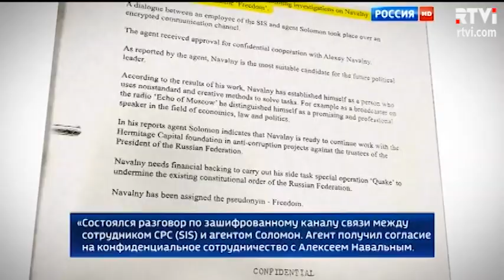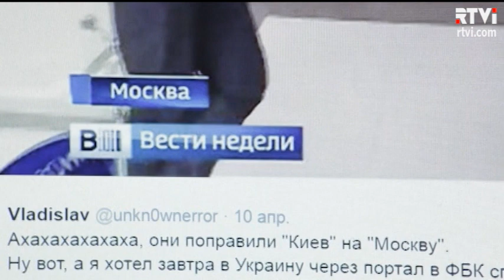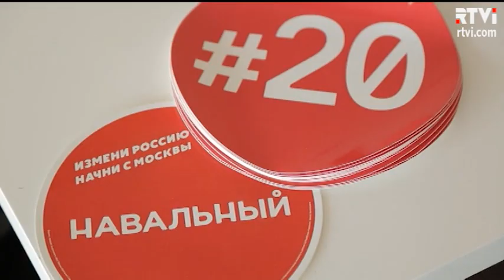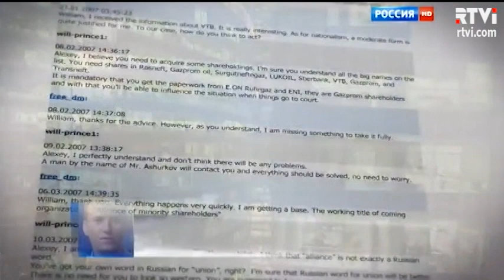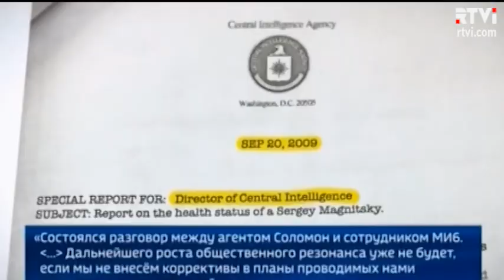Дмитрий Киселев представляет: кино про шпионов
В новом российском боевике-расследовании фигурируют реальные имена и фамилии реальных граждан: лидера оппозиции Алексея Навального и Уильяма Браудера, главы фонда Hermitage Capital. В новом боевике-расследовании фигурируют реальные имена и фамилии реальных граждан: лидера оппозиции Алексея Навального, например. Или вот Уильяма Браудера - главы фонда Hermitage Capital. Но представленные факты, по мнению независимых эксепертов по обе стороны океана, ничего общего с реальностью не имеют. Главные герои фильма, снятого под чутким руководством знаменитого Дмитрия Киселева, названы шпионами западных спецслужб. Но представленные факты, по мнению независимых экспертов по обе стороны океана, ничего общего с реальностью не имеют. На кинопремьеру попал корреспондент RTVi Николай Старобахин.